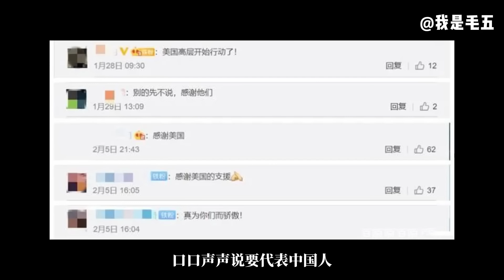演川剧？美国突然对中国善意频频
这两天，当我们一些亲朋好友因为跟奥密克戎亲密接触而在家里煎熬时，美国突然佛心来了，对中国频频释放善意。